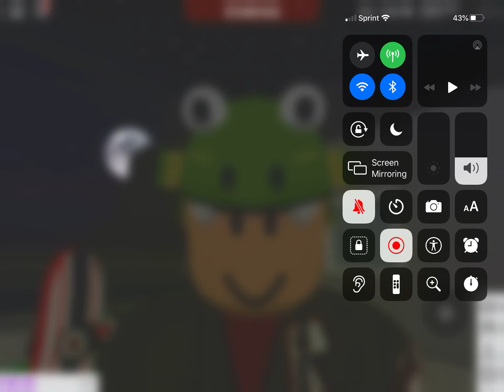New house tour 😀 let’s move ep1 se1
Episode 1 season 1 let’s move all available fun times